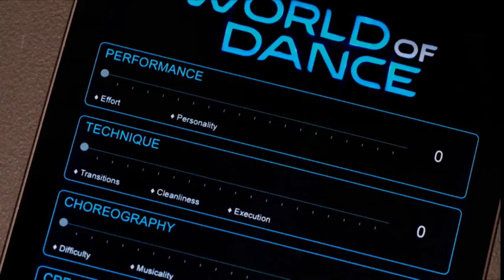Judges Comments On Desi Hoppers First Performance in World Of Dance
"Desi Hoppers" is an Hip Hop dance group from Mumbai who won "World Of Dance Championship" (2015) in Los Angeles.

For full dance performance visit below link